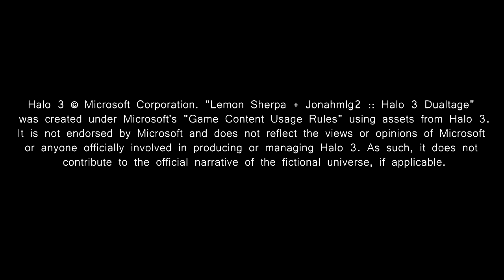Lemon Sherpa + Jonahmlg2 :: A Halo 3 Dualtage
Here's the Halo 3 Dualtage with jonahmlg2! This was an on/off project for a little while but I'm really happy to have persevered and finished it.

The music is as follows:
Tiptoe by Imagine Dragons
Modern Age by Anberlin
Pumped Up Kicks (Bridge and Law remix) by Foster the People

Tags and stuff:
new halo 3 multiplayer online gameplay halo  "halo 4" commentary xbox neverthereaper Lemon Sherpa commentary MLG pro circuit

"Lemon Sherpa + Jonahmlg2 :: A Halo 3 Dualtage" was created under Microsoft's "Game Content Usage Rules" using assets from Halo . It is not endorsed by Microsoft and does not reflect the views or opinions of Microsoft or anyone officially involved in producing or managing Halo . As such, it does not contribute to the official narrative of the fictional universe, if applicable.